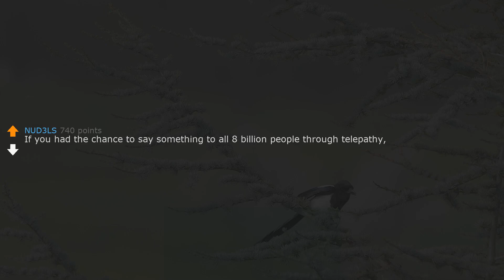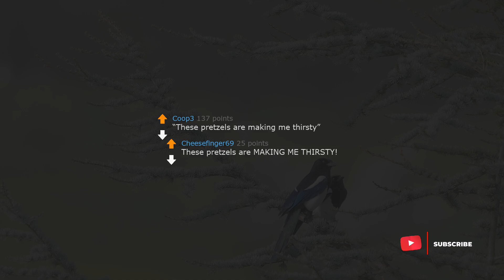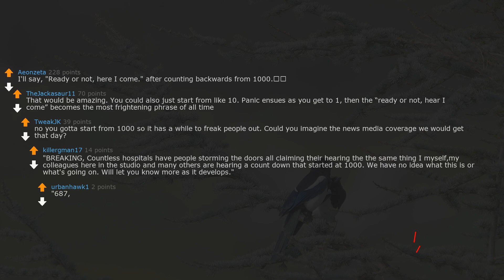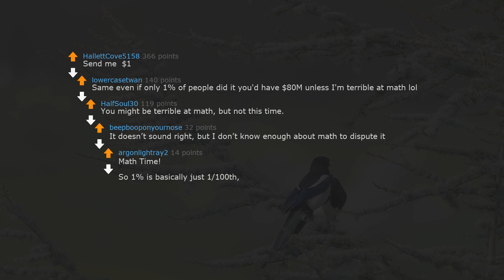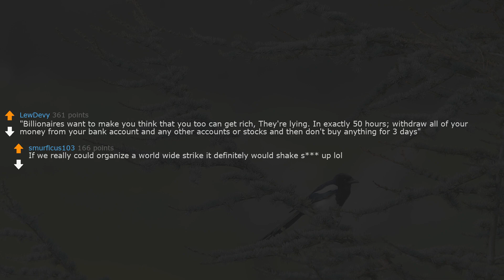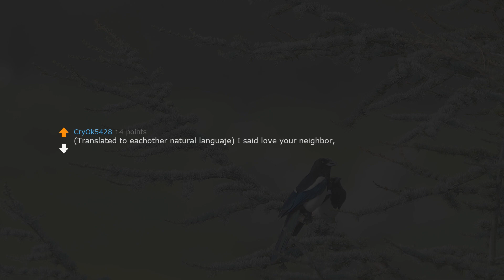askreddit | If u had the chance say something to 8 billion people through telepathy,what would u say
If you had the chance to say something to all 8 billion people through telepathy, what would you say?

2.I (28M) is about to propose to my gf (28f) of 7 years, but then I discovered something. Need advice.